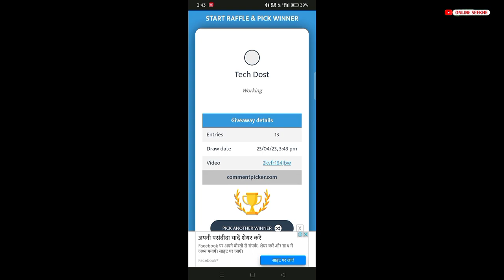1 गलती मत करना Channel Delete हो जाएगा 😭 | Youtube Channel Delete Kyon Hota Hai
1 गलती मत करना Channel Delete हो जाएगा 😭 | Youtube Channel Delete Kyon Hota Hai

Youtube पर हर तरह की वीडियो डालने से क्या होता है